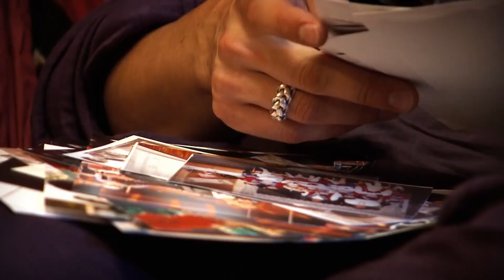Ukraine refugee steals hearts of The Voice coaches | STORIES #32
Stas Shurins was a teenage superstar in Ukraine until a war broke out. He lost everything. Do you think he can rebuild his singing career?

Each Sunday we will share a new touching and impressive story from talents of The Voice.